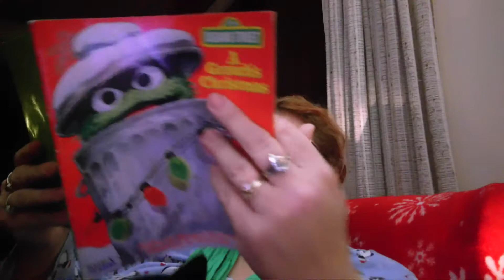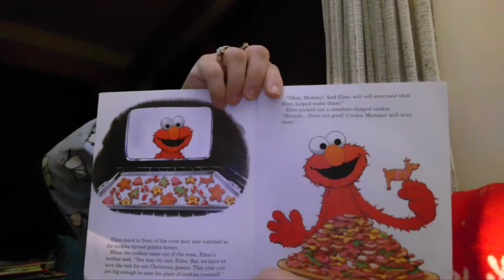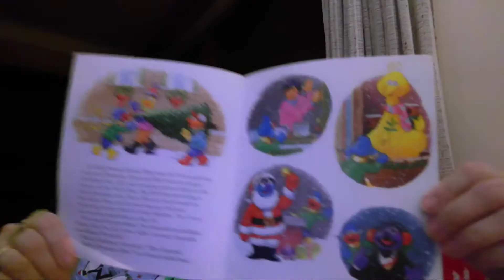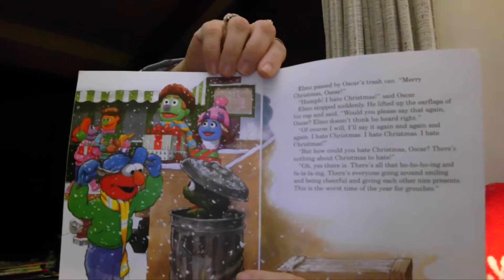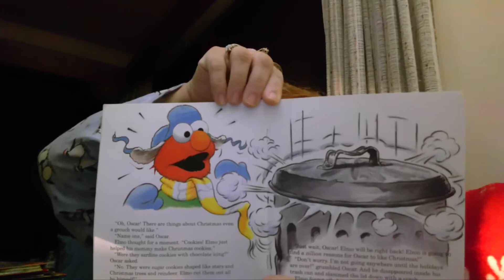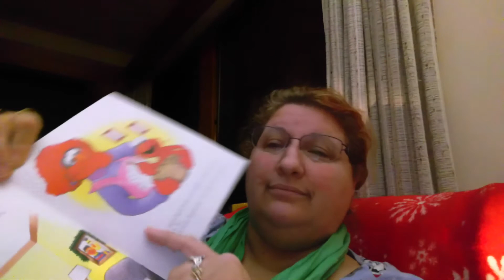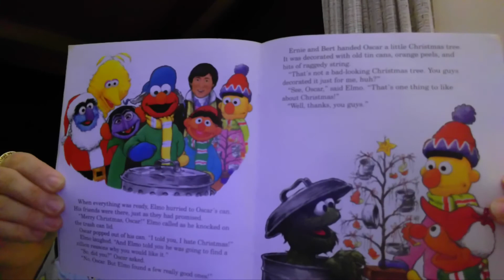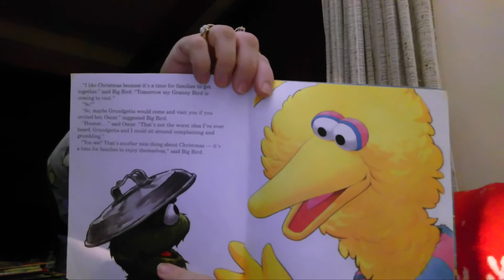A Grouch's Christmas--A Story A Day Until Christmas